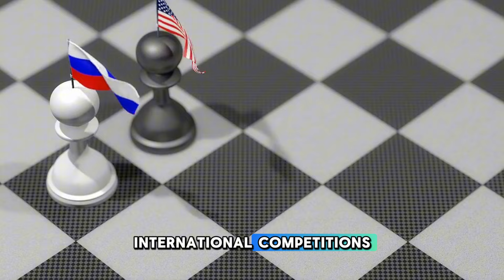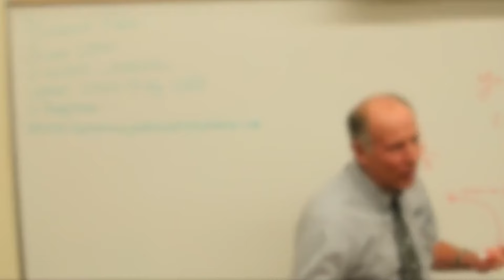Top 15 Facts About Super GM Wesley So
Wesley So, a Filipino-American chess prodigy and Super Grandmaster, is known for his calm demeanor and deadly precision on the board. Rising through the ranks, he became one of the world's top players, defeating legends and setting records along the way. From winning prestigious tournaments like the U.S. Championship to being a fierce competitor in rapid and blitz formats, Wesley’s journey is a testament to dedication and skill. Here are 15 incredible facts about this chess powerhouse that showcase his remarkable achievements and unique style.